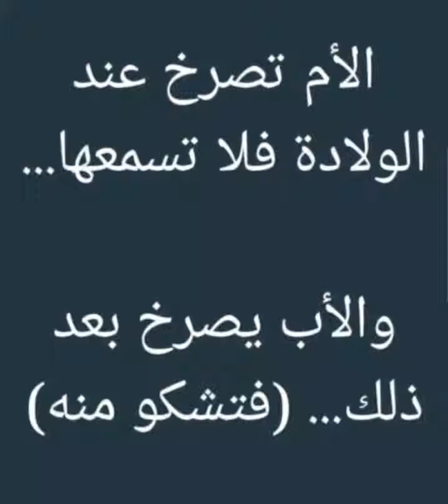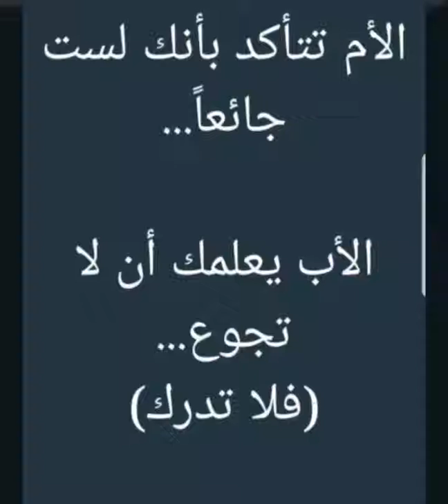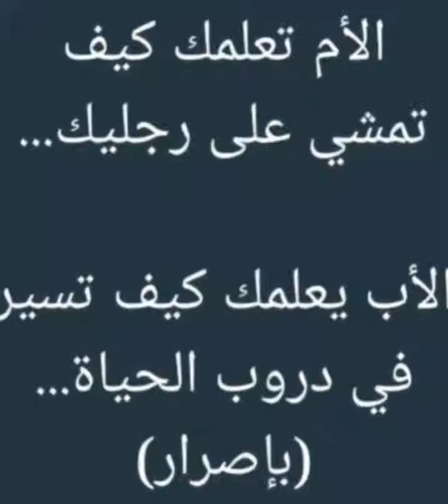Hak alwalidine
Vidéo de Hamza😊